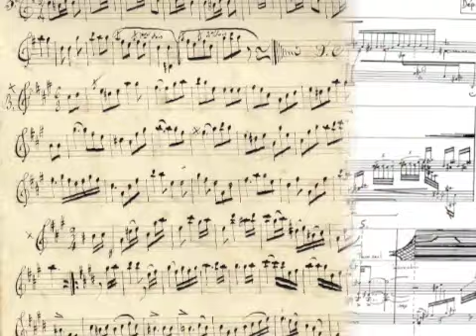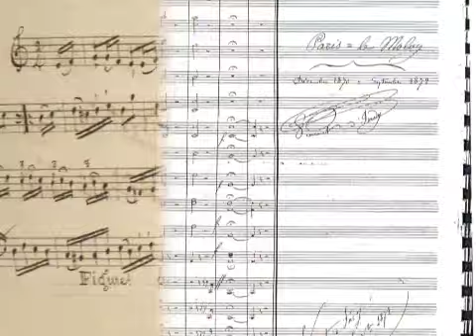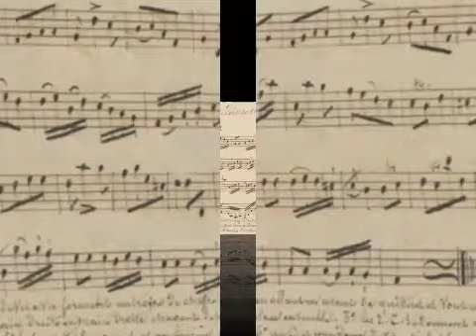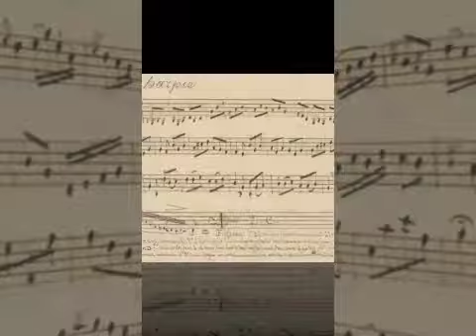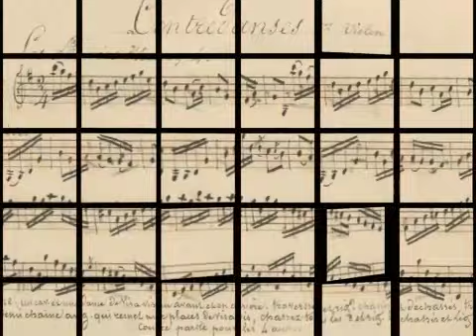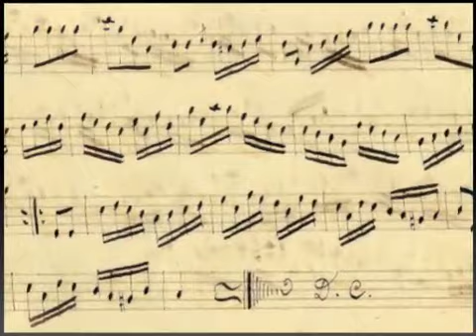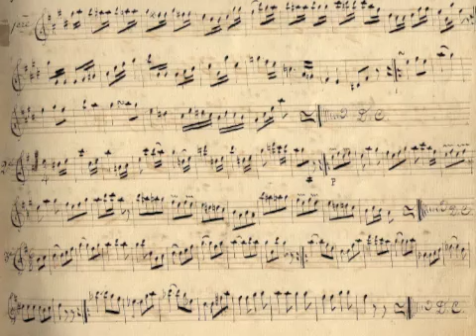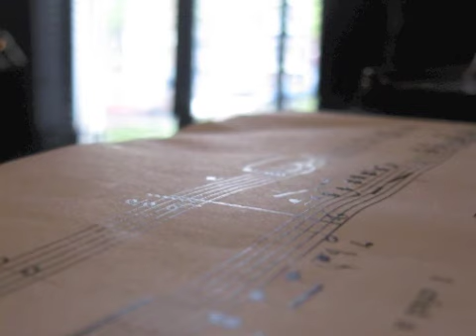Absence V4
L'amour et la musique peuvent tout, tout hormis "n'être pas"